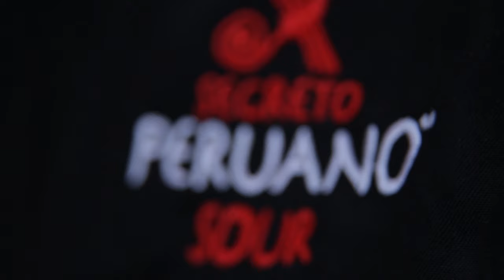El secreto de la Leche de Tigre